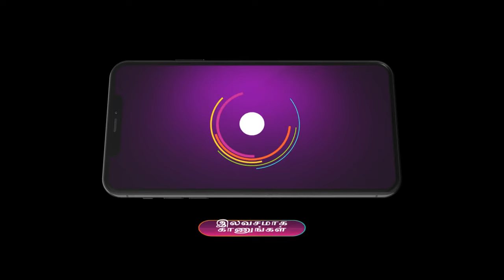Meenakshi Ponnunga | Ep - 443 | Webisode | Dec, 15 2023 | Sriranjini, Aryan, Gayathri | Zee Tamil